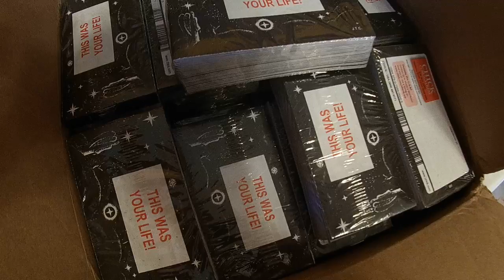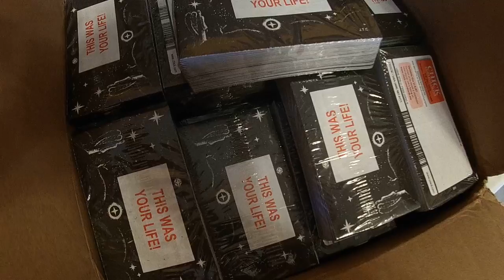Weapons Delivery 4/2/2021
Praise the LORD! The most powerful weapon against Satan's kingdom of darkness today is the word of God and the gospel, and these tracts "This Was Your Life" by chick.com are full of both.